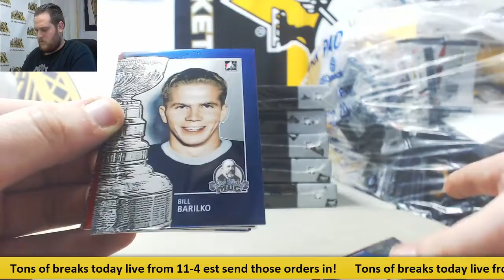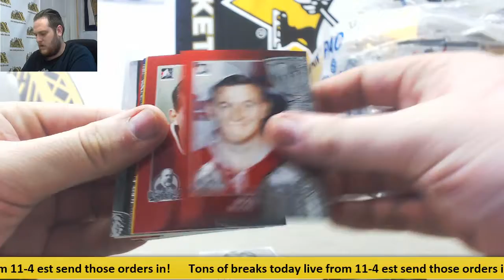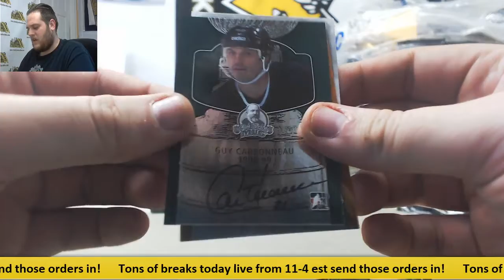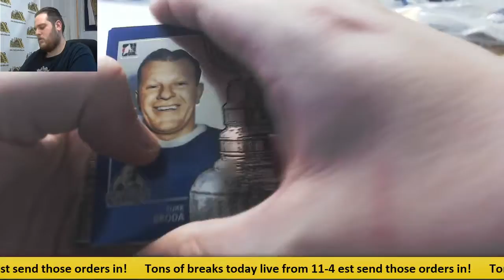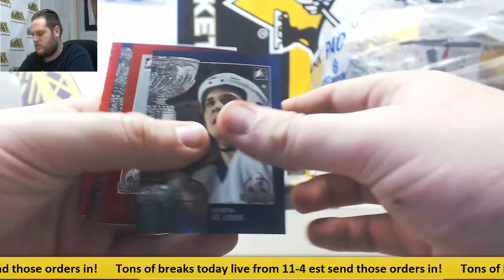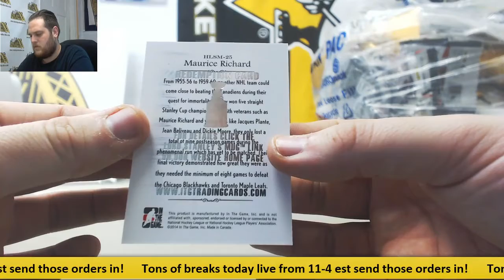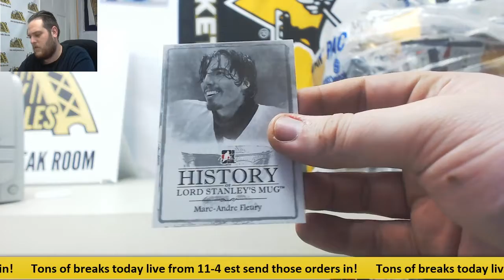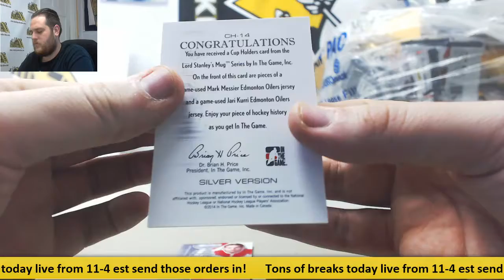David-2013-14 Lord Stanleys Mug 10-box case live break